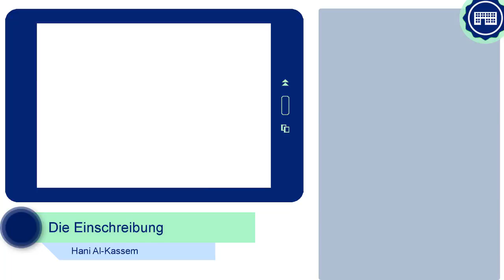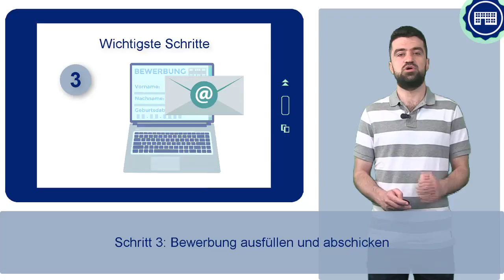FIT4UNI 4_2 - التسجيل في الجامعة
لمن يريد الدراسة في الجامعة، يجب عليه أن يكون مسجلاً بشكل رسمي كطالب في الجامعة. تسمى هذه العملية "التسجيل في الجامعة". كيفية إجراء ذلك، نعرض لكم هذا في الدرس التالي.